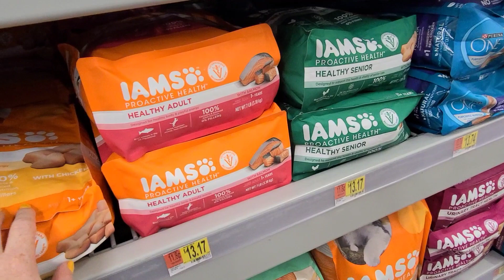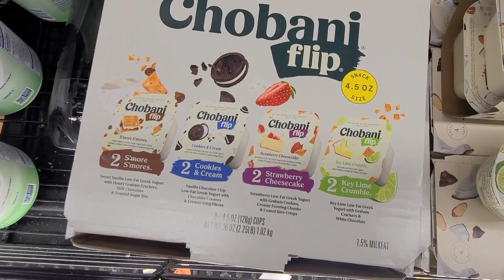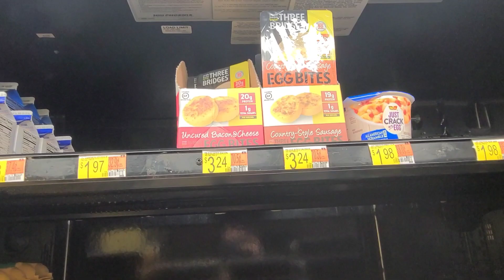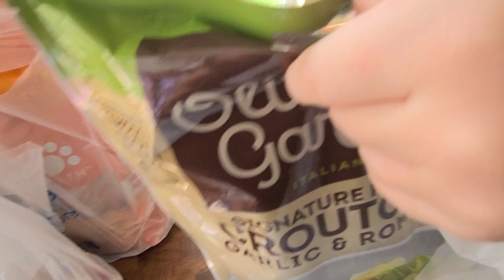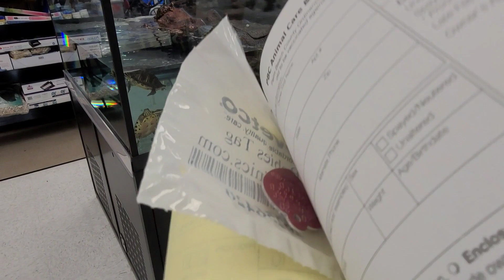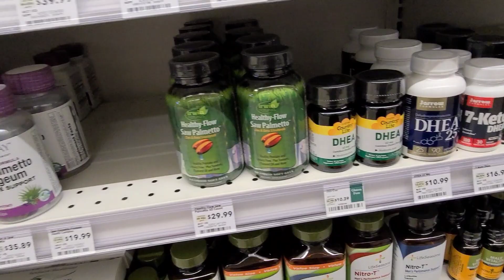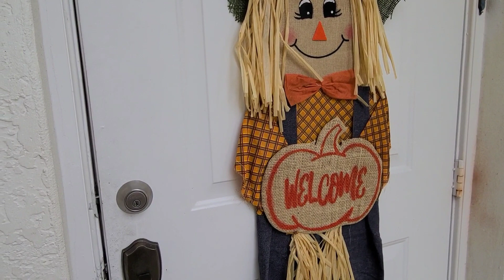США Семейный ВЛОГ Готовим целый день WALMART и PETCO